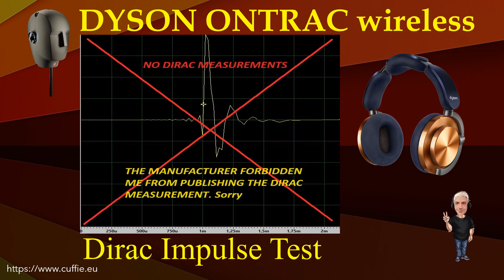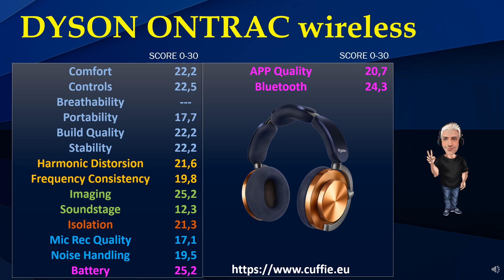DYSON ONTRAC - SOUND DEMO, SOUND TEST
DYSON ONTRAC WIRELESS - Review, Recensione, Sound Demo, Sound Test, Measurements, Frequency Response, Dirac Impulse, Mic Test, Gaming, Mixing, Test, обзор, Headphones, Hifi, Cuffie, Cuffia, Headphone.

00:00 INTRO
01:12 TEST FREQUENCY RESPONSE WITH PINK NOISE
03:11 TEST FREQUENCY RESPONSE WITH MUSIC
05:53 INTRO DIRAC IMPULSE
06:41 TEST DIRAC IMPULSE
07:53 TEST NUMERICAL EVALUATIONS